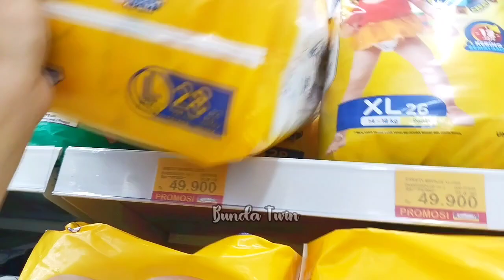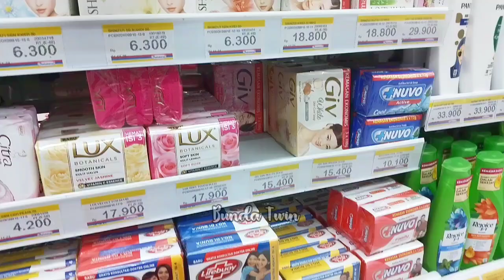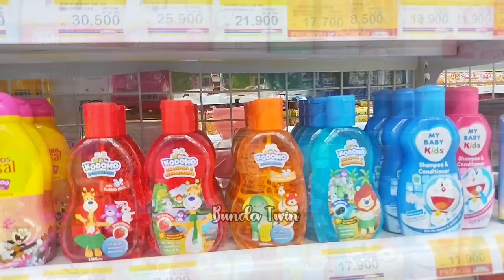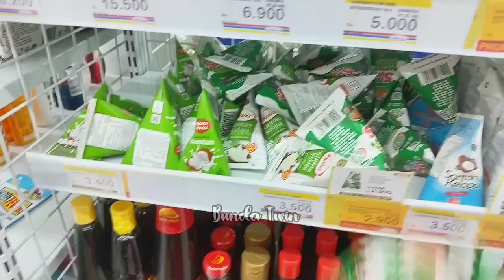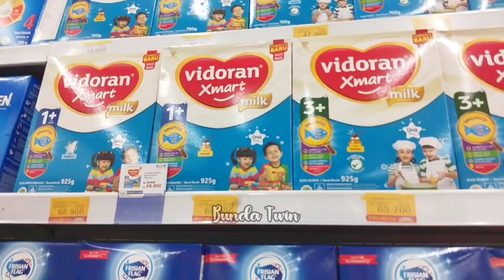BELANJA KEBUTUHAN KE MINIMARKET || AKTIVITAS IRT DESA MASAK MENU RUMAHAN LANJUT BEBERES DAPUR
SELAMAT DATANG DI CHANNEL YOUTUBE BUNDA TWIN ✨
channel youtube BUNDA TWIN adalah channel yg membagikan kegiatan ibu rumah tangga dengan anak kembar dirumah desa yang sederhana✨
Dari mulai kegiatan masak, beres beres, bersih bersih,dan juga budgeting(mengatur keuangan)✨
Agar Kalian selalu mendapatkan notifikasi kalau ada video terbaru ✨
channel youtube BUNDA TWIN akan upload video sehari 2 kali,, setiap jam 9.00 & 17.00 WIB

NANTIKAN TERUS YA VIDEO TERBARU BUNDA TWIN ✨

📱EDIT : INSHOT
📱THUMBNAIL : INSHOT
📱RECORD : VIVO Y 33 T

🌹🌹LINK YANG ADA DI DAPUR 🌹🌹